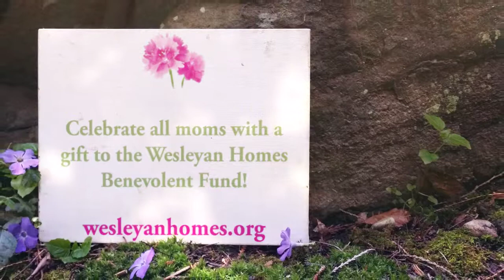Mother's Day 2018 - The Wesleyan at Estrella Assisted Living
Remember the lessons that Mom taught you.